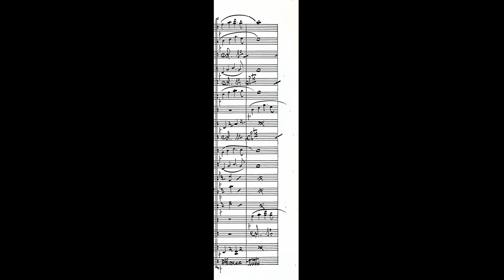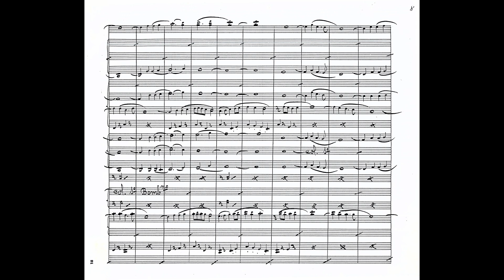São Romão, MG, Hermínio dos Santos Leite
Hermínio Ferreira dos Santos Leite, nasceu a 19 de setembro de 1933 na freguesia de Nogueira e faleceu a 7 de março de 2023, aos 89 anos, residindo na Rua Aldeia do Monte em Vermoim. Aos 9 anos começou a sua aprendizagem na Banda Marcial de Gueifães, onde foi admitido como 3º Clarinete aos 13 anos. Quatro anos mais tarde, aos 17, era então o seu regente Joaquim de Oliveira Torres, passou para 1º Clarinete solista e contramestre da mesma banda, onde permaneceu durante 28 anos. Quis ser músico militar, mas seu pai não acedeu a esse desejo. Quando, porém, revelou a seu pai que ambicionava ser compositor de música, este arranjou que o Capitão Chefe de Música Francisco Pereira de Sousa lhe desse lições particulares, duas vezes por semana, durante quatro anos: solfejo "rezado" e entoado, teoria da música e composição.
A sua primeira composição para banda marcial foi "Saudação à Maia". Escreveu para banda variadíssimas Marchas de Rua, de Concerto, de Procissão e, em muito menor número, marchas fúnebres; foi autor de mais de uma dezena de Rapsódias e algumas Fantasias Populares.
O manuscrito exibido neste vídeo é autógrafo, do punho do autor, e o mp3 foi obtido a partir de uma cópia para Finale por Fernando Coutinho.

Composições de H. Santos Leite:
Adeus Fronteira, MC
Alma Maiata, MG
Aperitivo Popular, 7ª Rapsódia,
Às 8 em Ponto, MR
Canta Juventude, Rapsódia nº 8
Cantigas de Sempre,  Rapsódia Nº 6
Cantigas São Canções, Rapsódia Nº 9
Divino Salvador, MG
Dr. Vieira de Carvalho, GMR
Esperança na Vitória, MC
Falei com Deus, MG
Famalicão em Frente, MR
Farolito, MR
Feminina, MR
Jesus de Nazaré, MF
José Borges, MR
Mãe dos Homens, MG
Neca Garoto, MG
Nª. Srª. do Bom Despacho, MG
No Advento, MG
No Pentecostes, MG
Nossa Senhora da Luz, MG
Nossa Senhora do Bom Despacho, MG
Nossa Senhora Mãe dos Homens, MG
Num Caminho Santo, MG
Perdoai-nos Jesus, MG
Perdoa-me Senhor, MG
Rezei aos pés da Virgem, MG
Saudação à Maia, MG
Sagrada Família, MG
São Brás, MG
São Romão, MG
Sorrisos de Deus, MG
Sou de Todos, MR
Suspiros Maiatos, MC
Trofa em Frente, MR
Tudo são Cantigas, 4ª Rapsódia
Uma Lembrança, MC
Uma Surpresa, MC

Popular music in Portugal for wind band, community Band, marching band in the 20th and early 21st Century. (Música popular em Portugal para orquestra de sopro, banda filarmónica, banda marcial na 2ª metade do século 20, princípios do século 21)